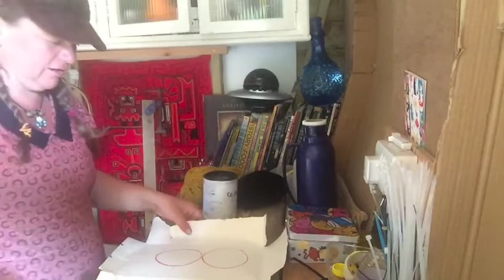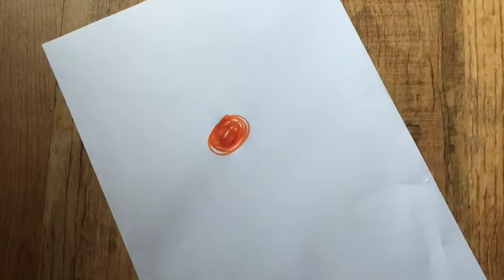Ennyn CIC | Vagabondi Puppets: Pom Pom Bees | Gwneud Wenyn Pom Pom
Learn how to make a dancing pom pom bee with Jo Jo Vagabondi.

Part of Plan Bee Llanbrynmair, a project by Ennyn CIC and The National Lottery Community Fund Wales.